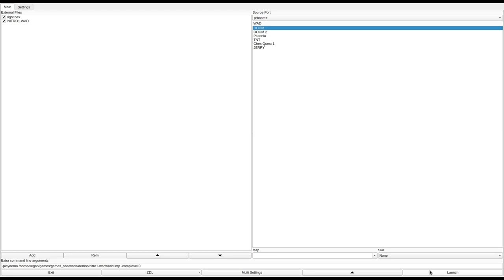DOOM 1 - NITRO1.WAD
called "NITRO1.WAD" in the /idgames FTP.
created by Nigel Wright (alias NiTrO) on May 20th, 1994.
from the .txt file included with the WAD:
"My first WAD. Designed for single player, multiple player or Deathmatch modes (has 5 start points). All creatures appear in all dificulty levels.

It's map size is limited due to it's construction being done with the Shareware Version of DMapedit."